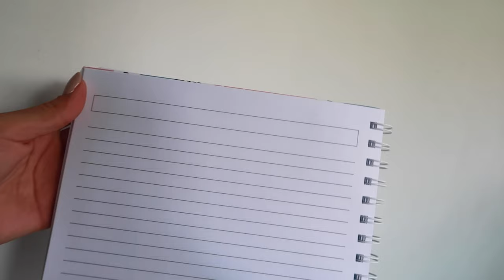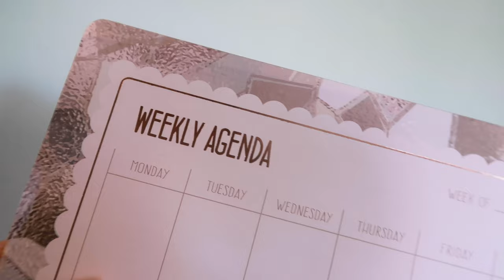הול קניות חזרה לבית ספר 2020-2021 + הגרלה על הכל!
היי לכולם ❤ מקווה שנהנתם מהסרטון, זה הזמן לעשות את השלבים ולהשתתף בהגרלה:
1. להרשם לערוץ ולהפעיל את הפעמון
2. לעשות לייק לסרטון
4. להשאיר תגובה שאתם משתתפים עם השם שלכם באינסטגרם :)

אם אהבתם את התוכן שלי אשמח שתרשמו לערוץ וכמובן תשאירו לייק ותגובה!

אוהבת, לרה ❥